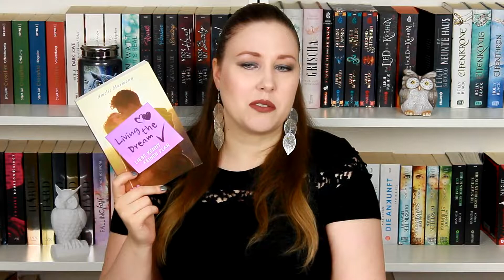Mein SEPTEMBER - 3 Bücher, 3 Serien und eine Menge Filme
Anzeige | Es wurde erotisch, es wurde spannend, aber auch witzig. 3 Bücher, 3 Serien und ein Haufen Filme.

Die Bücher*:
Living the dream
Broken Darkness 1

Follow Me ►

▪Impressum:
45138 Essen

◊ Packstation ◊
Anna aus der Wiesche
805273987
Packstation 116
45139 Essen